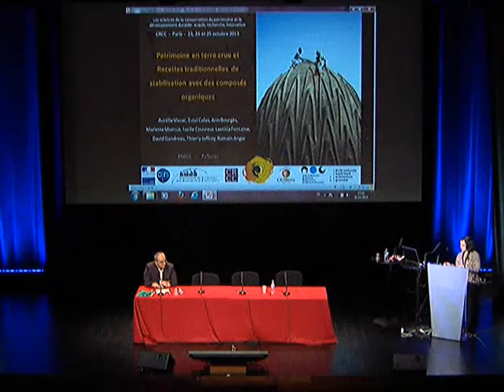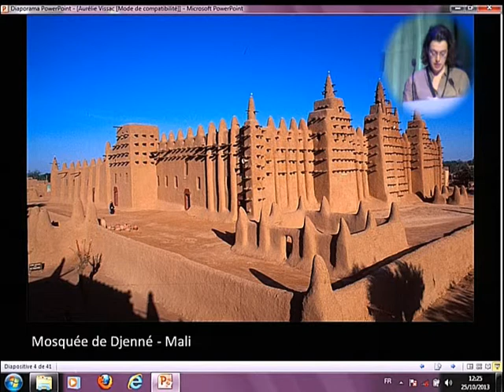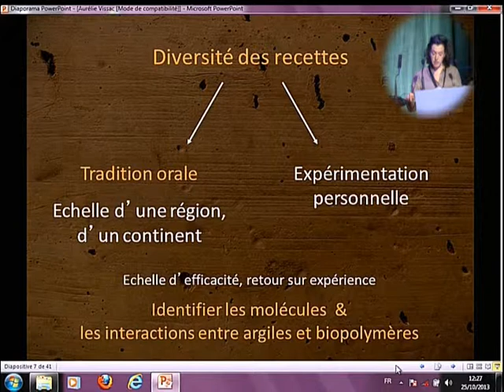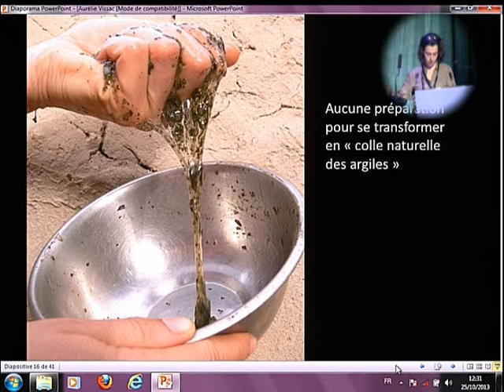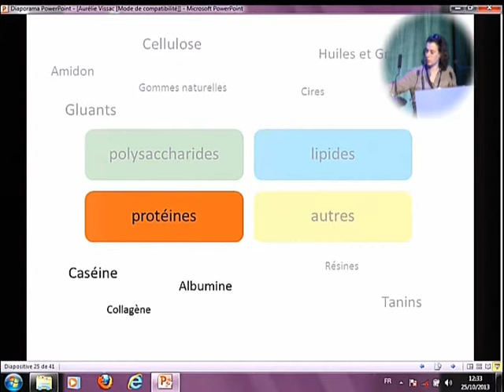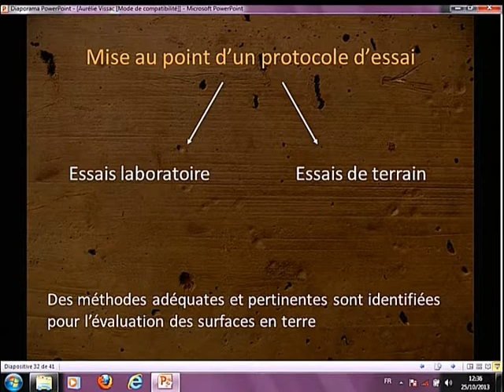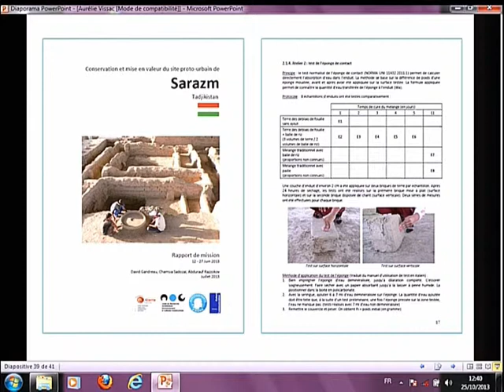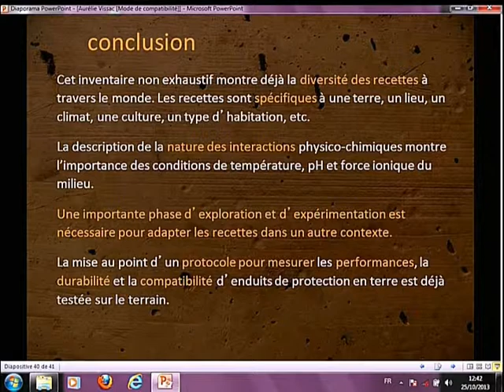Aurélie Vissac - Conférence CRCC 50 ans/years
Aurélie Vissac "Protection et conservation du patrimoine architectural en terre par des stabilisants naturels, d'origine animale ou végétale. Intéraction argile/biopolymères - Projet PaTerre+"